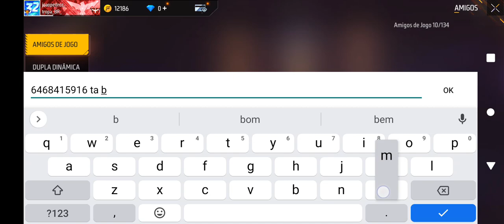você emtontrou um novo amigo